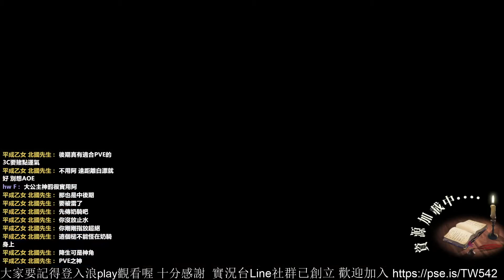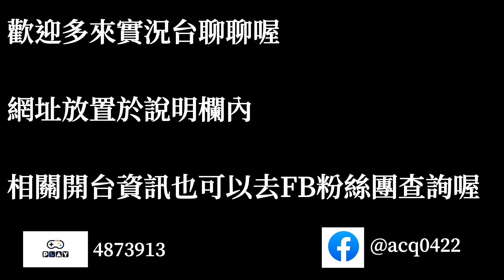主線第2部27章支線 肅清道路 [夢幻模擬戰]｜浪PLAY實況精華剪輯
7/1日起於浪PLAY直播 請多支持

十分感謝